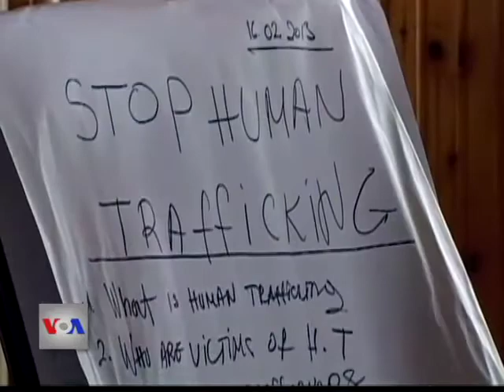Kamp dimëror për fëmijë shqiptarë e serbë në Brezovicë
Në Kosovë, ambasada amerikane financoi një kamp dimëror për një grup fëmijësh shqiptarë e serbë nga pjesë të ndryshme të vendit. Gjatë disa ditëve, përveç lojës atyre iu dhanë mësime për ripajtimin ndërmjet komuniteteve dhe ndërgjegjësimin për pasojat e trafikut të njerëzve dhe lëndëve narkotike. Kampi u organizua në Brezovicë një qendër e njohur skish në Kosovën jugore.